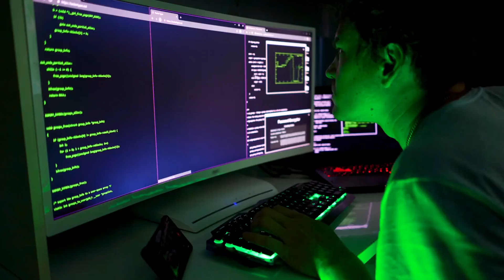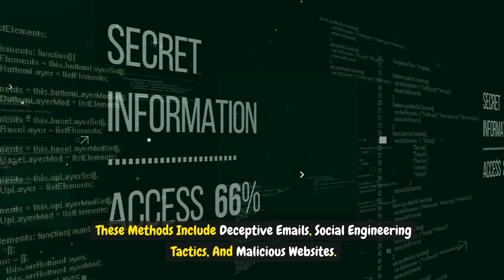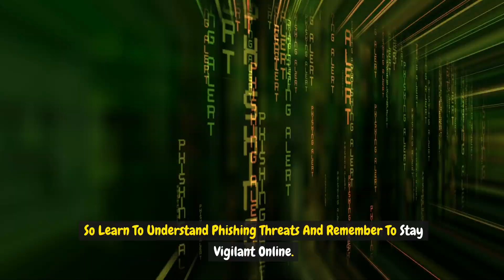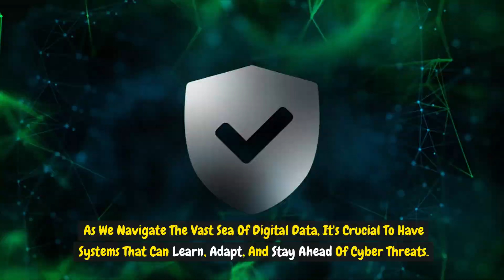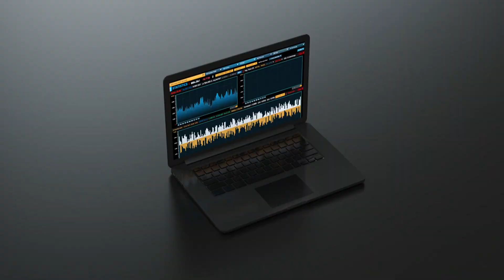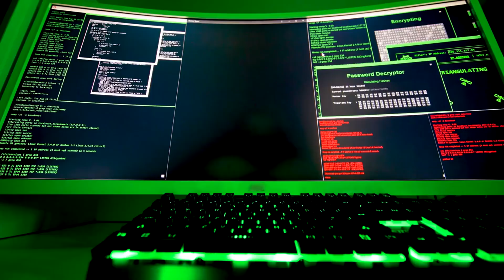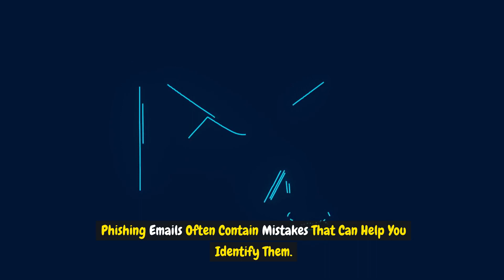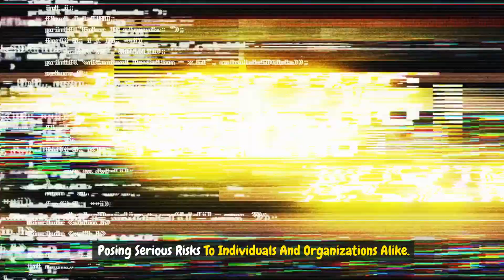Phishing Detection Using AI And Machine Learning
In this eye-opening video, we explore how AI is revolutionizing the way we defend against cyber threats, from cleverly disguised phishing schemes to stealthy malware attacks.

Discover the inner workings of AI-driven cybersecurity tools and how they relentlessly analyze massive datasets to identify patterns and anomalies, providing a proactive defense against evolving cyber threats. We'll delve into real-world examples and case studies that showcase AI's ability to stay one step ahead of cybercriminals, ensuring the security of your digital assets.

Learn how machine learning algorithms can adapt and learn from past incidents, fortifying the cyber defense landscape with an intelligent shield. From behavior analysis to anomaly detection, witness the incredible capabilities that make AI an indispensable ally in the ongoing battle against deceptive attacks.

As we navigate the complex landscape of cybersecurity, this video serves as a comprehensive guide for both enthusiasts and professionals alike. Stay informed, stay secure, and join us on the frontline of the digital revolution!

Don't miss out on this enlightening journey into the realm of AI in cybersecurity.  Learn and empower yourself with the knowledge to stay ahead in the ever-evolving cybersecurity landscape!